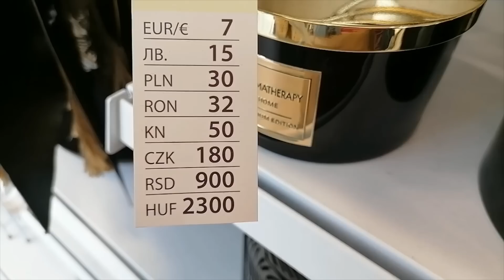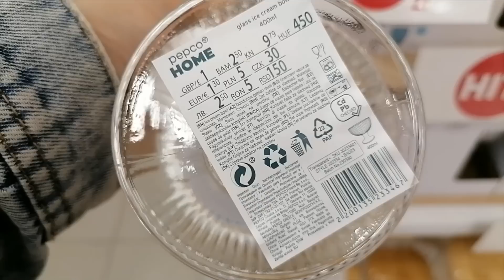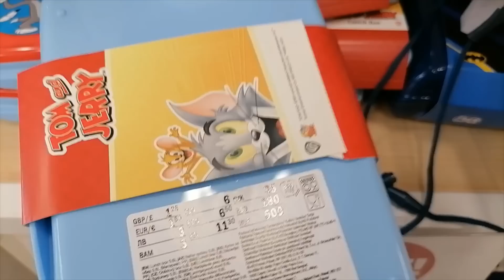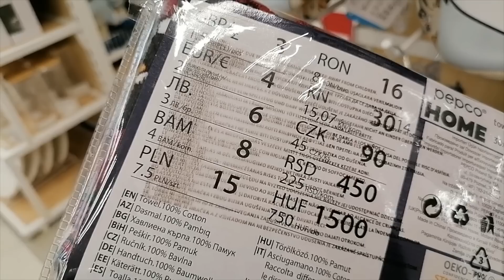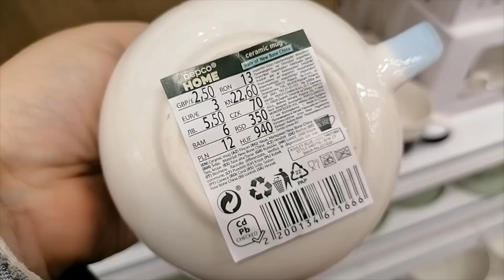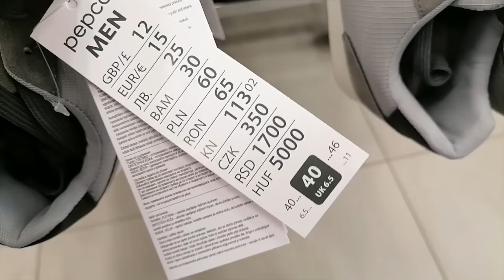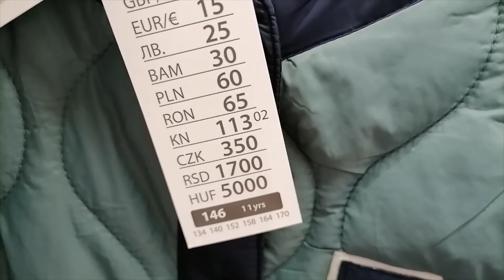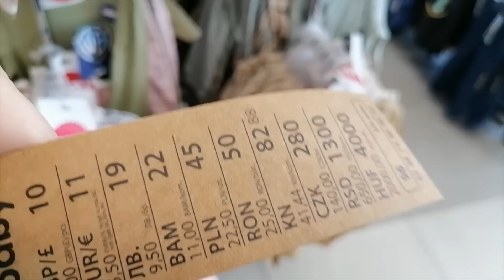PEPCO JESIENNE NOWOŚCI W SKLEPIE / PIĘKNE SZKLANE LAMPY / SKÓRZANA KURTKA / DYWANIKI SZKLANKI